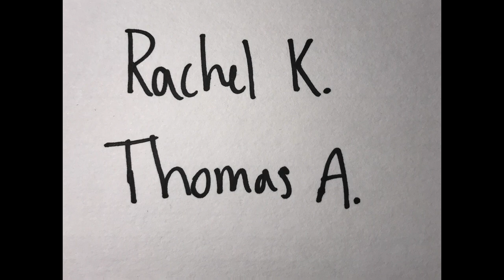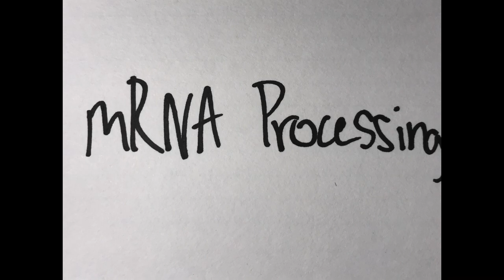Protein Synthesis Video by Thomas A and Rachel K